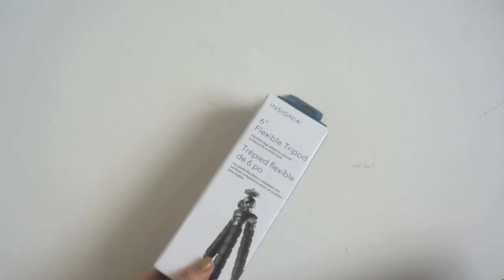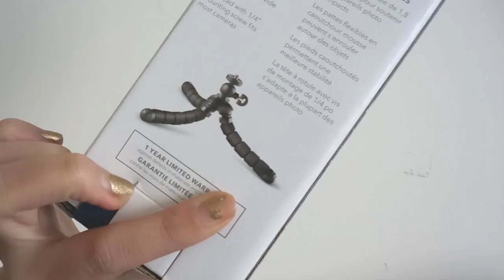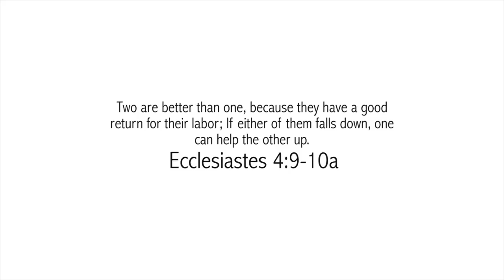Back in the 6ix! | Carel Gics Ep. 13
This vlog is long overdue and is on the first week I came back from the Philippines